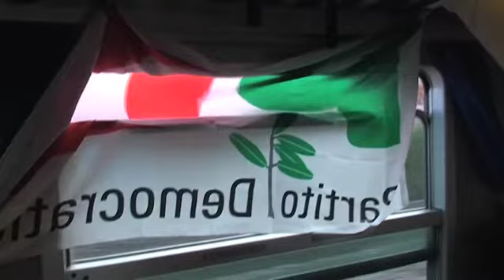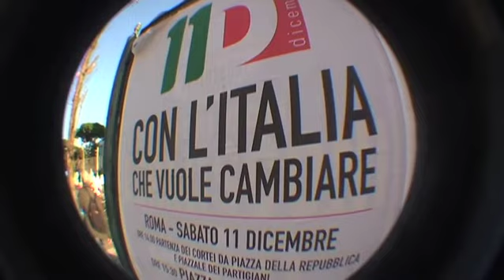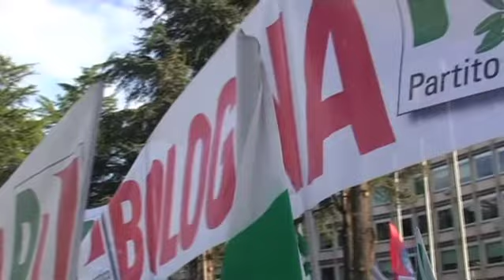Virginio Merola alla manifestazione del PD "Con l'Italia che vuole cambiare"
11 Dicembre 2010 Virginio Merola al corteo della manifestazione nazionale del PD "Con l'Italia che vuole cambiare". Ore 14.00 partenza del corteo da Piazza della Repubblica, inizio manifestazione, ore 15.30 a Piazza San Giovanni a Roma.